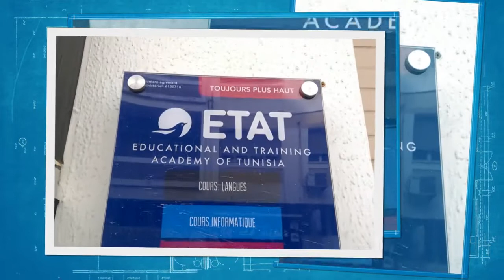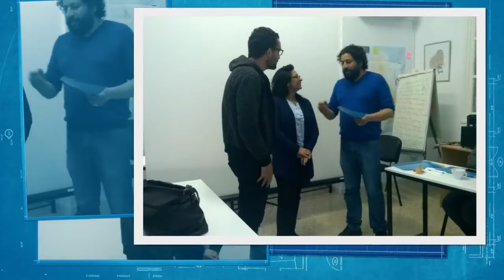Formation CM101 par